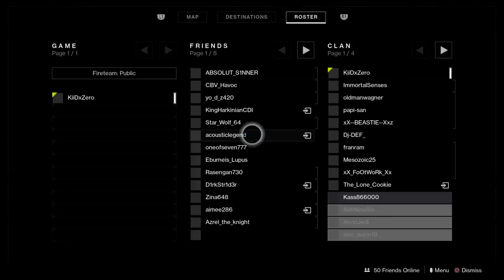Destiny 2 Iron Banana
PSN- CookieMonster1, KiiDxZero
I like to meet new people and make fun videos for my subscribers to watch